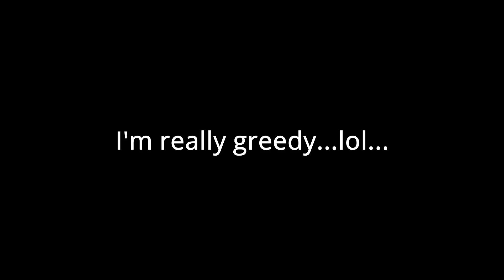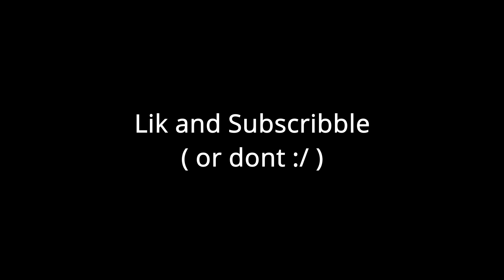WOAH! Pathfinder With No Brim!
I main path so I felt it fitting to do a video in regards to him. This video has the most amount of direction and effort, given I allowed myself breaks for once.
First vid that wasn't slammed out in an hour